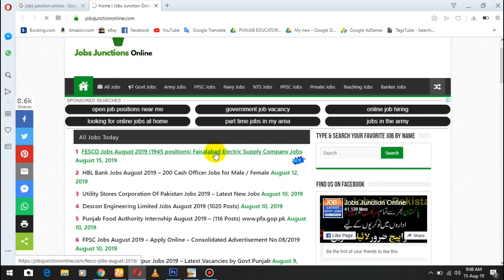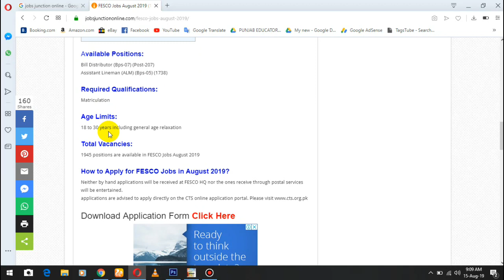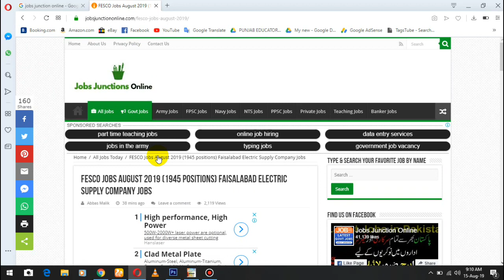Wapda Jobs August 2019 (1945 positions)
Dear friends wapda ki jobs k bary main information hasil krny k liye google main type kry jobs junction online likh kr search kry apko website mil jaye ge waha sy ap wapda ki jobs k bary main malomat hasil kr skty hai
Thanku

Faisalabad Electric Supply Company Ltd published in Daily Dawn and Daily Jang dated 9 August 2019, Friday. cts fesco jobs. fesco jobs 2019 advertisement. fesco jobs 2019 nts. wapda fesco jobs 2019. fesco jobs 2019 faisalabad. fesco jobs 2019 fsd. Latest Wpada jobs in 2019.